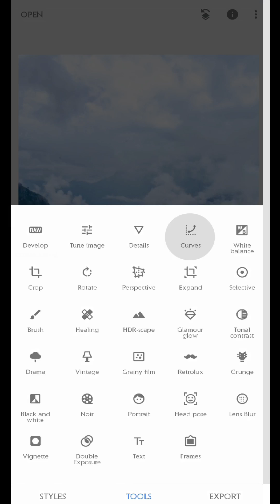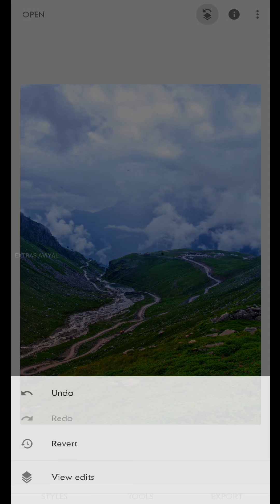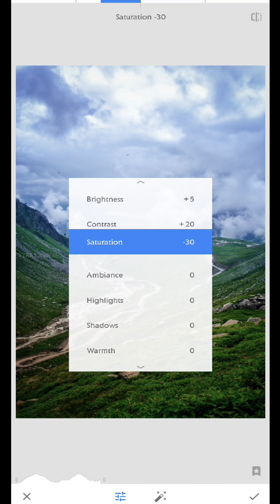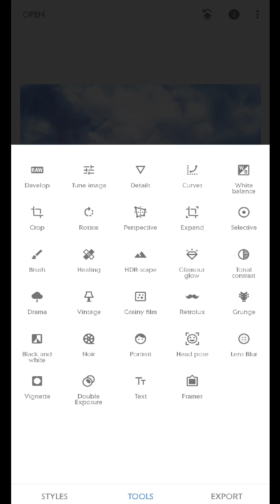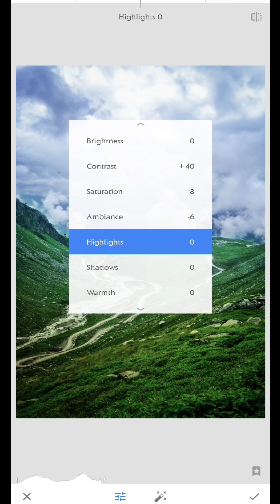How to pop details and colours in picture thru snapseed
How to extract details in a photo thru snapseed